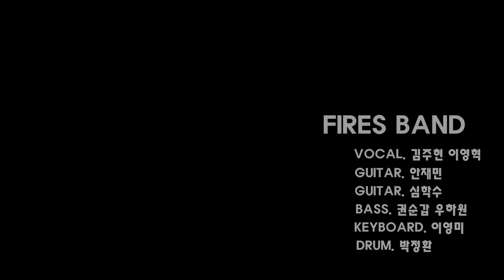나 어떡해 - 파이어스 밴드